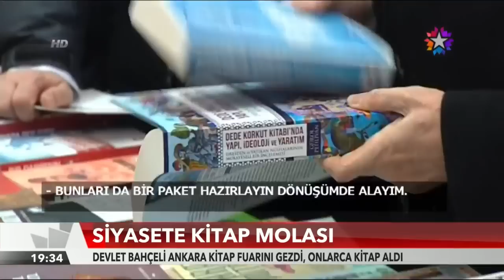Genel Başkanımız Devlet Bahçeli Ankara Kitap Fuarını Ziyaret Etti